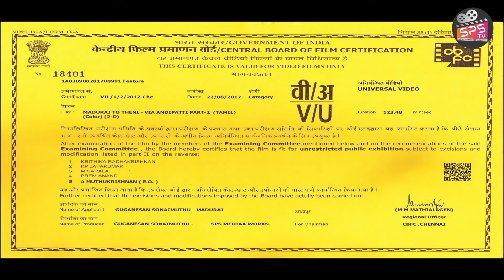படம் எடுக்க போறோம் | Episode 04 | Tamil Web Series | SPS Gugan | K Vimal | Sivakasi Bala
மதுரை டு தேனி வழி ஆண்டிப்பட்டி Part 2 (படம் எடுக்க போறோம்)
சினிமாவில் சாதிக்க துடிக்கும் மாணவர்கள் குறும்படங்கள் எடுத்து அதன் மூலம் சினிமா வாய்ப்புகளை தேடுவது குறும்பட போட்டியில் கலந்து கொண்டு வெற்றி பெறுவது அந்த நிகழ்வுக்கு நடுவராக வந்த இயக்குனர் சந்தான பாரதி சாரை சந்தித்து வாய்ப்பு கேட்பது அவர் வாய்ப்பு கொடுத்தாரா? இல்லையா என்பது தான் படம் எடுக்க போறோம் வெப் சீரிஸின் முதல் எபிசோட்..

Web Series Title : Padam Eadukka Porom
Composed by Madurai Saravanan
Lyrics - Selvaraja
Vocals - Mugesh,NincY Vincent

Recorded at Deric Studio, Madurai. Engineered by Deric
Mixed by Deric ,Deric Studio Madurai

Movie Credits:
Star Cast: Viswak,Sivakasi Bala,N.N.Pandiyan,Sowmiya,Thjesv,

Produced by  Vimal International Pictures - Gangai Digital Cinemas - SPS Mediaa Works
Written And Directed By S.P.S.Gugan
Music Director: Madurai Saravanan
Cinematography: S.P.S.Gugan
Editor: R.G.Anand
Sound Mix: Tamil
Colorist: Murugan
DI Lab: Criya
Make up: Viky
Stills: Dhill Senthil
Publicity Design: Kannan
PRO: Sakthivel
Executive Producer: Sivakasi Bala